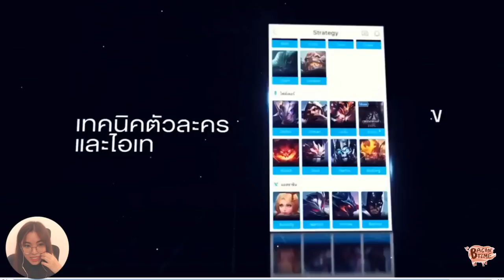1st Bacon แข่งรอบชิงกับทีมเซียนติ Panda style Tour + สตรีมย้อนหลัง Miffy!